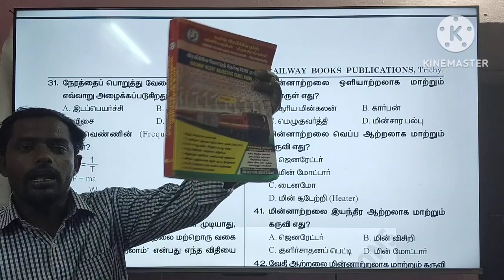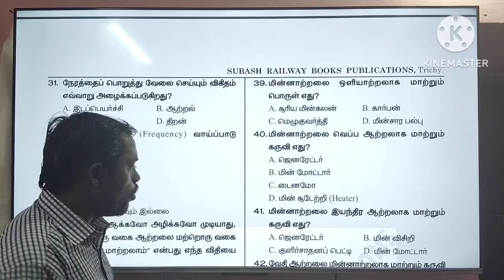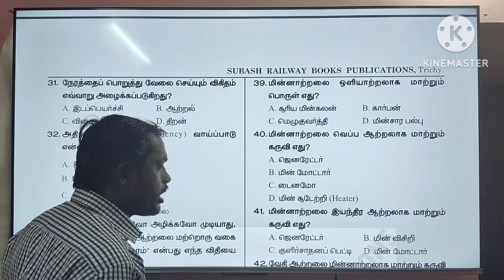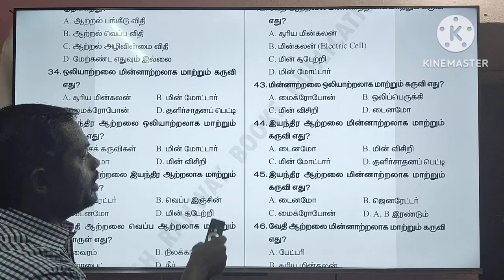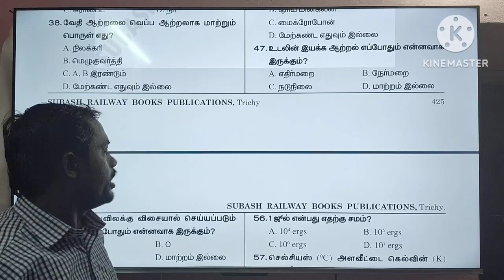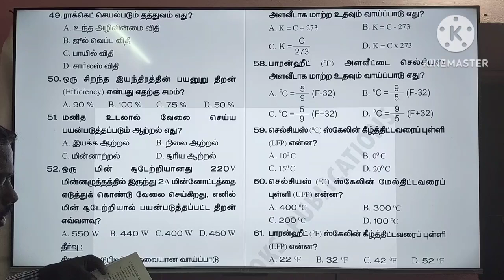🔥 📚 இரயில்வே தமிழ் புக் ஆர்டர் / RRB JE BEST TAMIL BOOK 2024 / RPF TAMIL BOOK 2024 / SUBASH RAILWAY